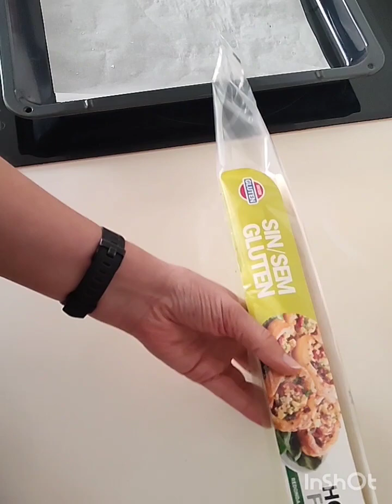Mini palmeritas de huevo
Ideal para recibir una visita, o para ponerte algo rico para merendar o postre. Están deliciosas. Espero que te guste.

Ingredientes:
una lámina de hojaldre sin gluten
azúcar
canela
crema de huevo o de yema